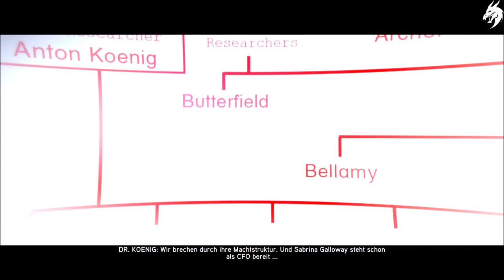Prototype 2 ☣ ►Part 7◄ HD Gameplay (Deutsch) [ohne Kommentar]